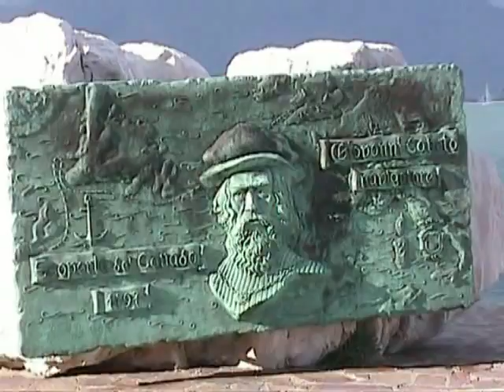Gaeta 1° Maggio 2014 YachtMedFestival